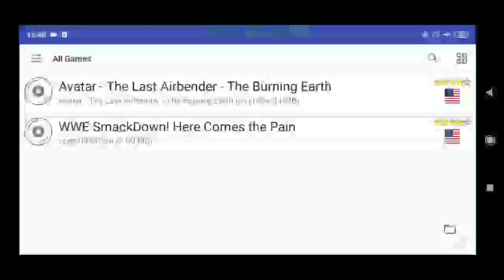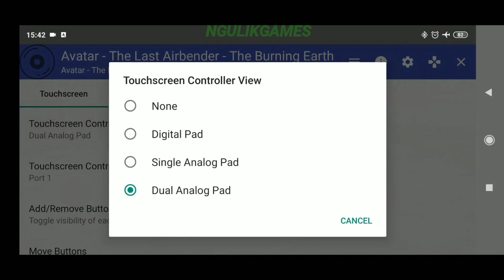AetherSX2 PS2 Emulator For Android - Avatar: The Last Airbender - The Burning Earth Gameplay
Tonton Aja Ya Cuyy